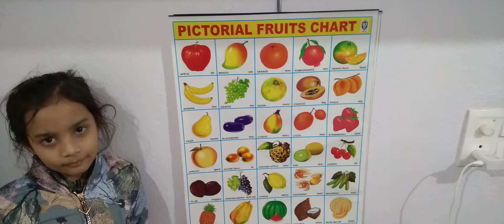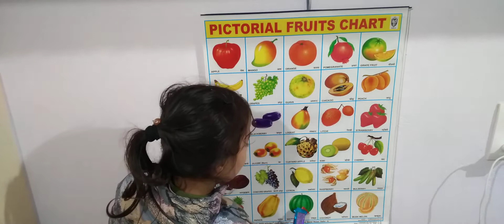Pictorial Fruits Chart for Children | Learn Fruits Name online by shailvi kids show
Kids learn fruit Name by Shailvi kids show. Pictorial Fruits Chart for Children | Learn Fruits Name online by shailvi kids show

Topic Covered

Learn fruit Name
Learn fruit Name with Pictures
Learn fruit Name by Shailvi kids show
Learn fruit Name online on my channel
Shailvi kids show
Nursery class children learn fruit Name.

Example Apple means SEV